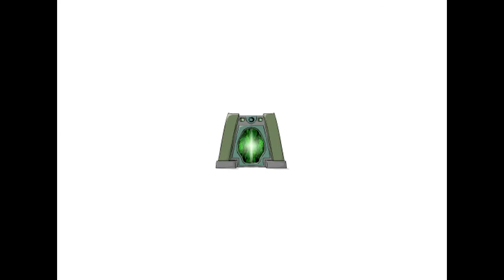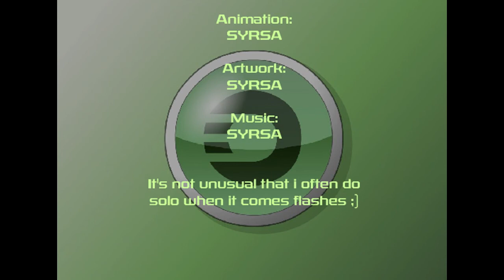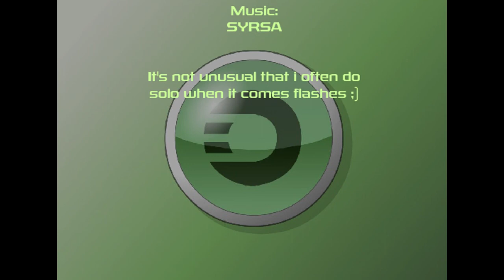Syrsa/Ruchalus - Bob Gets Owned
The original version. Now where could CORFS.swf be?